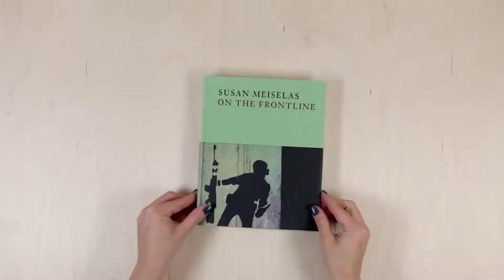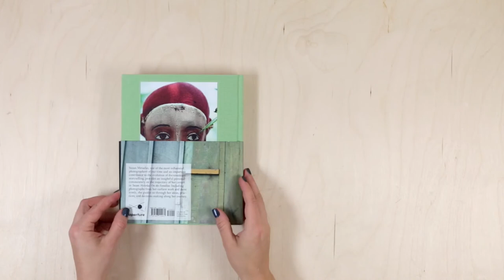Susan Meiselas: On the Frontline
Photographs and text by Susan Meiselas
Edited with Mark Holborn

Susan Meiselas, one of the most influential photographers of our time and an important contributor to the evolution of documentary storytelling, provides an insightful personal commentary on the trajectory of her career in Susan Meiselas: On the Frontline. She guides us through her ideas, practices, and decision-making along her journey—from Carnival Strippers (1976) and Nicaragua: June 1978–July 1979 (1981; reissued by Aperture 2008, 2016) to Kurdistan: In the Shadow of History (1997) and Cova da Moura, Portugal (2004). This book includes over one hundred photographs from her earliest work and most iconic images, along with previously unpublished photographs.